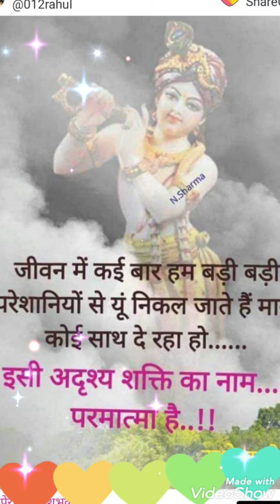Thursday status,Happy Thursday, Good Morning Status for Whatsapp,गुरुवार स्टेटस।